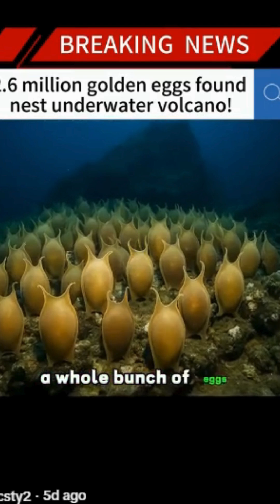Scientist find 2.6 million eggs near underwater volcano